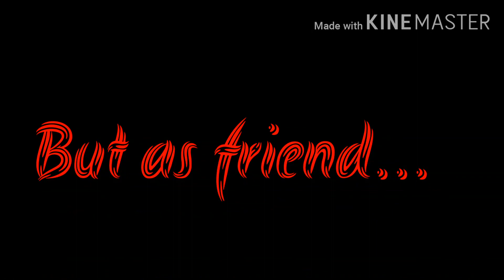fantisize GLMV inspired by: ImJust Etoile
Hope you liked this. Sorry for the background noise! Stay safe💖 and heres the storyline if you dont get it the alpha and the brown wolf girl are the bullys of the main character kills them and tells her crush that she likes him and he rejects her! 😡 men these days